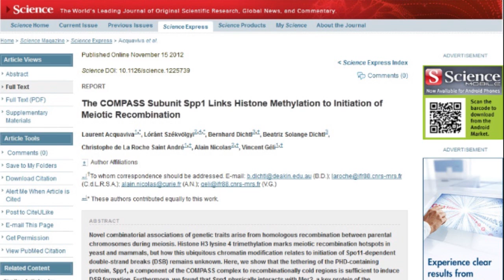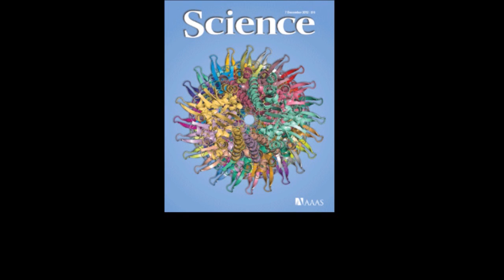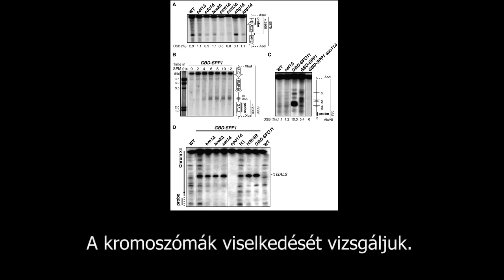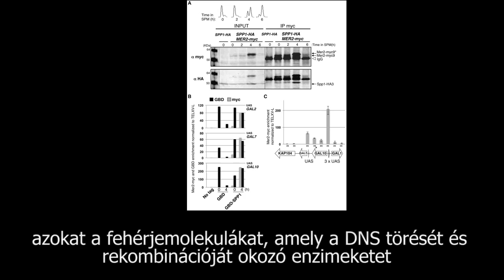Székvölgyi Lóránt a Science-ben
„Ez egy jó egyetem nagyszerű atmoszférával és remek kutatási infrastruktúrával!" -- mondta Székvölgyi Lóránt, a Debreceni Egyetem molekuláris biológusa, akinek a világ egyik legrangosabb tudományos folyóiratában, a Science-ben jelent meg az írása.